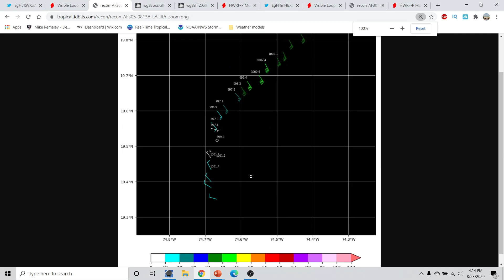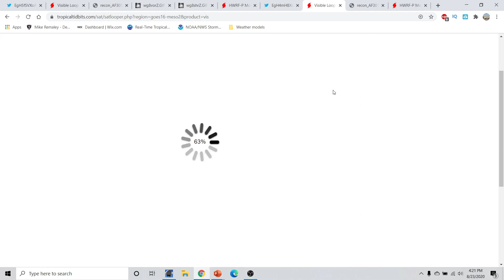Hurricane Marco & Tropical Storm Laura both threatening land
Hurricane Marco & Tropical Storm Laura both threatening land. I go over what is going on with Hurricane Macro in the Gulf of Mexico and what impacts it will bring to the Gulf coast. I also talk about Tropical Storm Laura and what impacts it may bring to land over the next 5 days.